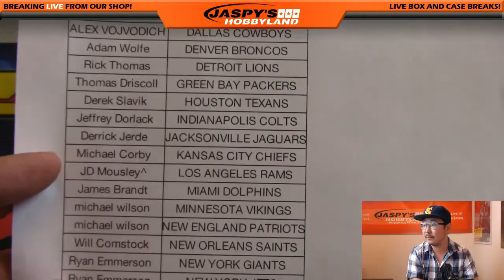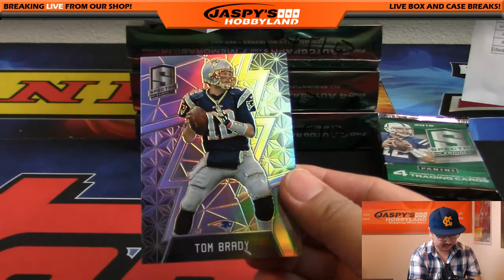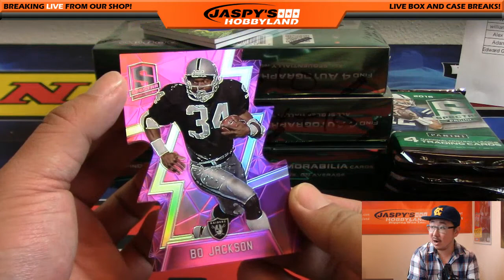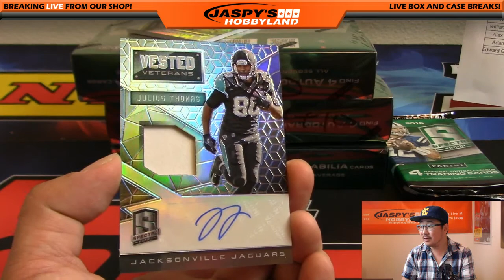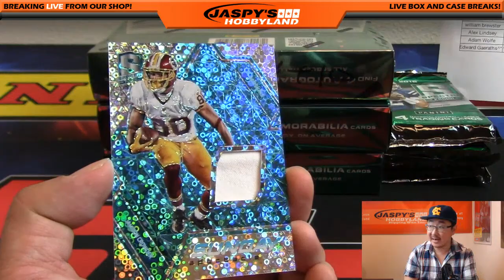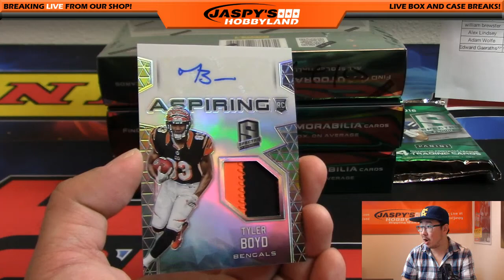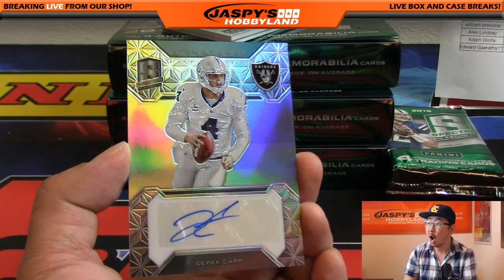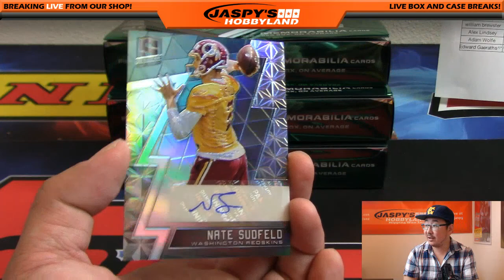11/04/16 [4Box (1/2) PICK YOUR TEAM] #10 - 2016 Panini Spectra NFL Football